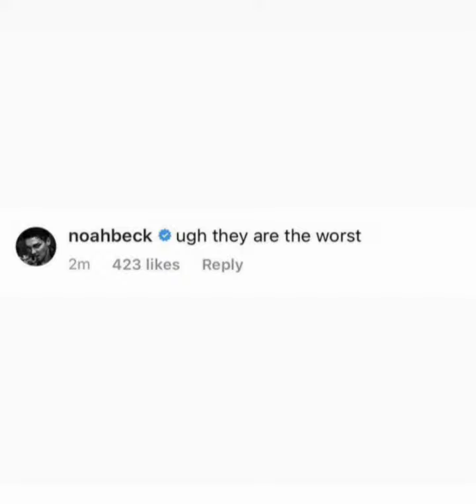Dixie D'amelio and Noah Beck's Latest Live Tea Vlog & Instagram Updates | March 1st , 2021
5 Months Of Doah Relationship | Dixie D'amelio and Noah Beck
1. Noah Beck Latest News
2. Dixie Da'melio Latest News
3. Noah Beck and Dixie Da'melio Together
5. Noah Beck  New TikTok
6. Dixie Da'melio New TikTok
7. Dixie Da'melio New Instagram Updates / Stories
8. Noah Beck  New Instagram Updates & Stories
9. Noah Beck And Dixie D'amelio Break Up News

Dixie D'amelio and Noah Beck's Latest Hot  Live Vlog and Instagram Updates | 1st March , 2021